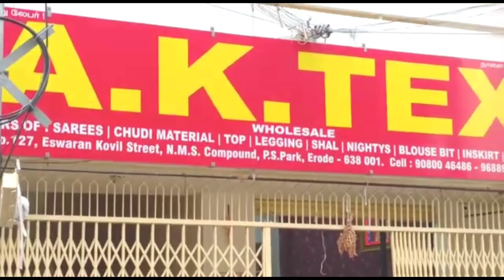ஈரோடு AK டெக்ஸில் லாக்டவுனிலும் கொரியர் வசதி / உங்கள் வீடு தேடி வரும் ஈரோடு AK டெக்ஸ் கலெக்சன்